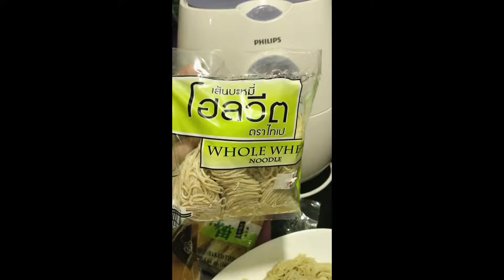สุกี้ญี่ปุ่น ทำง่าย สไตล์ปุ๋ยบุพ